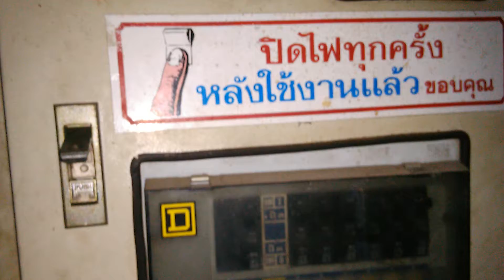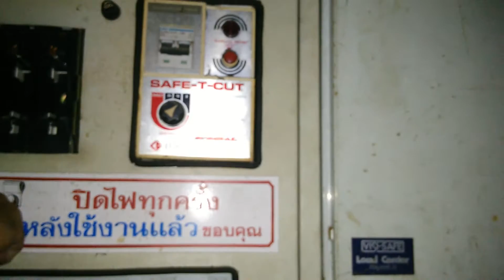แนวทางการตรวจเช็คซ่อมตู้ไฟฟ้าบ้าน อาการ จ่ายไฟไม่ครบเพส ตอนที่2